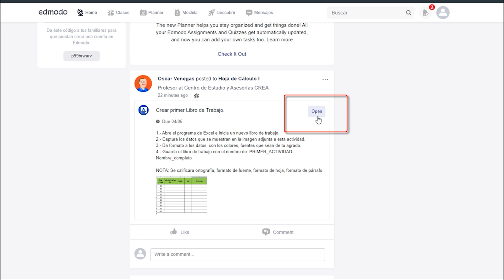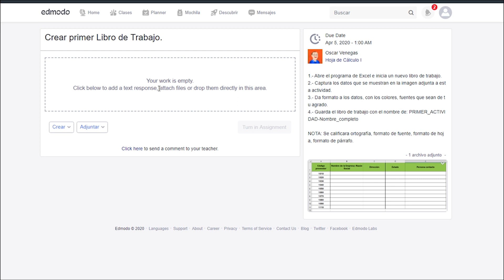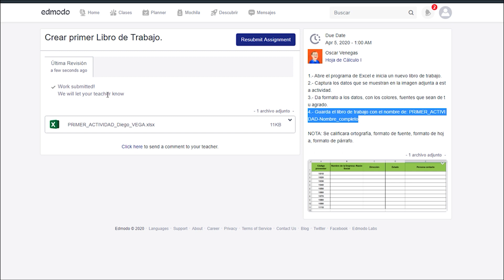Entregar Asignación - Alumno -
La entrega de actividades por parte del alumno en EDMODO, puede ser adjuntando un archivo, desde tu computadora o celular, también puedes compartir un link en caso, de que se comparta el archivo desde la nube. EDMODO, cuenta con diferentes opciones en la entrega de asignaciones.